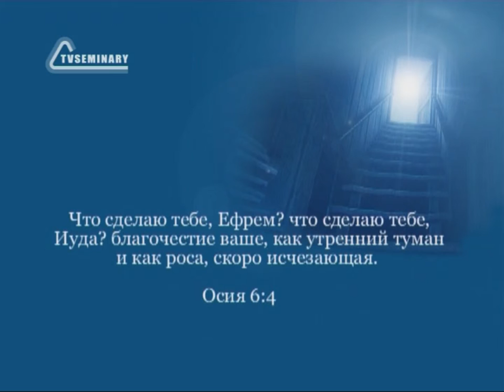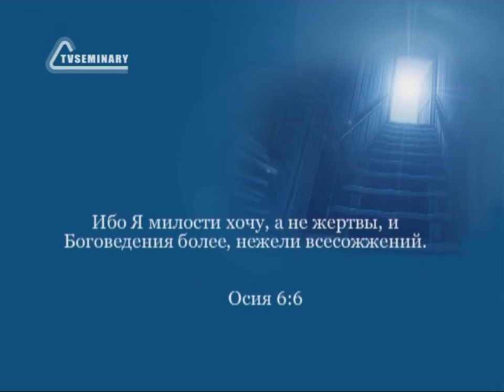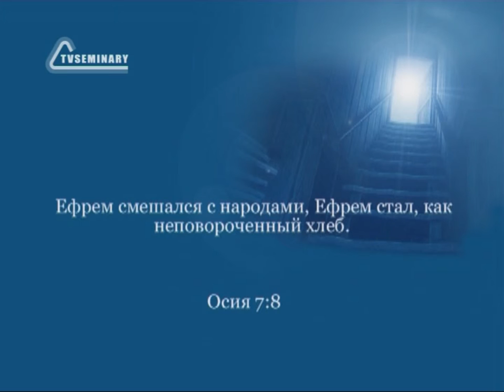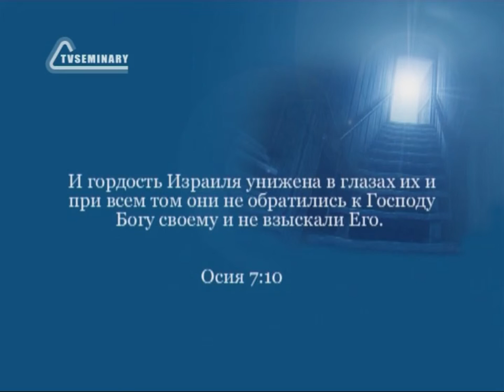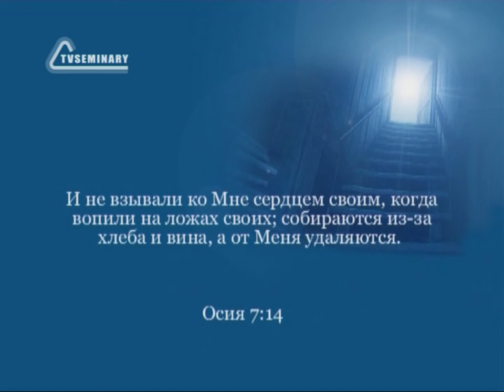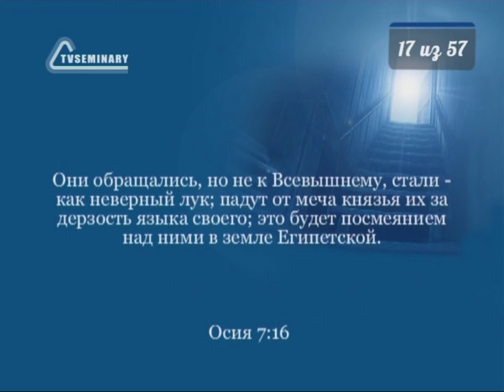BS216 Rus 17 Книга пророка Осии Пророчества для народа Образы и метафоры